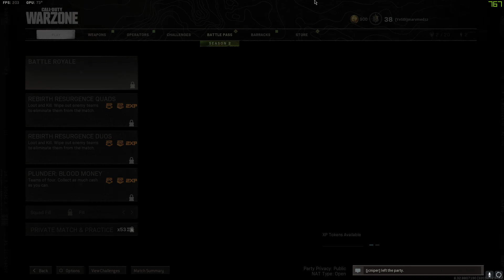C​a​l​l​ ​o​f​ ​D​u​t​y​®​ ​ ​M​o​d​e​r​n​ ​W​a​r​f​a​r​e​®​​​​​​​​​​​​​​​​​​​​​​​​​​​​​​​​​​​​​​​​​